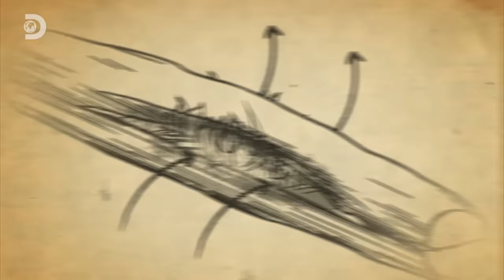El coto de caza de la realeza | Segundo Episodio Completo | Comida Salvaje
Los montes del sur de Bulgaria ocupan una superficie de 15.000 km cuadrados, este antiguo bosque es uno de los pocos rincones vírgenes que quedan en Europa. El cazador y el chef han pedido que les dejen en las profundidades de las montañas donde intentarán sobrevivir durante 7 días donde el verdadero peligro es la cantidad de osos y lobos que hay ¿Podrán correr más rápido que ellos?

👀Los mejores episodios completos en nuestro canal 👉 @DiscoveryEspana

🛎 ¡Activa las notificaciones y no te pierdas nada!